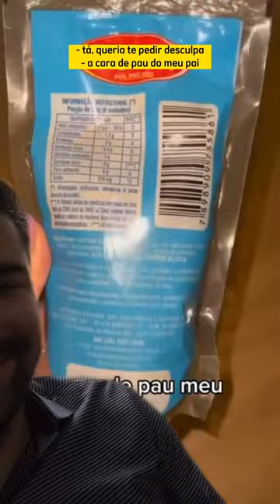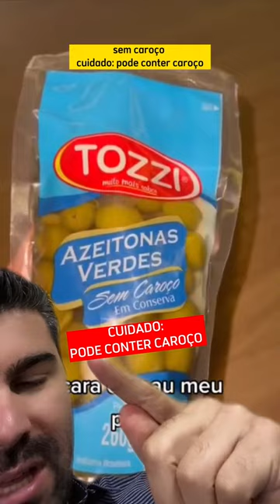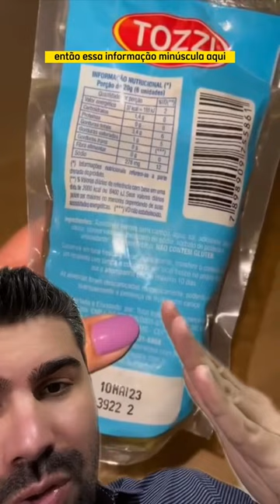QUASE QUEBROU O DENTE COMENDO AZEITONA